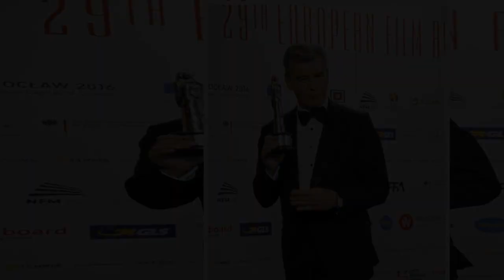Tak wyglądała żona Pierce'a Brosnana, gdy stracił dla niej głowę! Keely Shaye Smith i Pierce Brosnan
Małżeństwa z długim stażem zdarzają się także wśród gwiazd, a jednym z przykładów jest Keely Shaye Smith i Pierce Brosnan. Fanki aktora od lat bez ogródek wytykają jej nadwagę i brak urody, a on broni ukochanej jak lew. I wcale się nie dziwimy! Zobaczcie, jak wyglądała żona Pierce'a Brosnana, gdy stracił dla niej głowę. Mocno się zmieniła?
Spis treści

Kim jest Pierce Brosnan
Życie prywatne Pierce'a Brosnana
Urodzony 16 maja 1953 r. w Droghedzie Pierce Brendan Brosnan to   ...